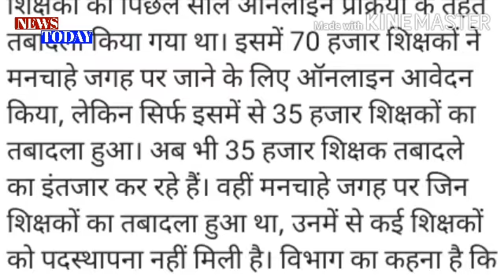Public Education Commissioner's big statement on transfer of teachers and teachers of MP See all tea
Public Education Commissioner's big statement on transfer of teachers and teachers of MP See all teachers of MP